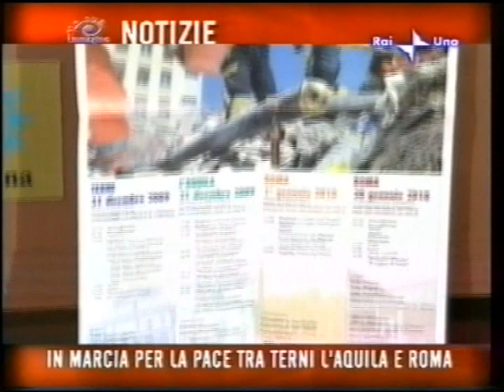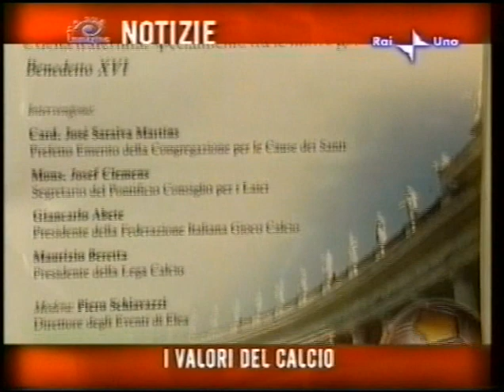"Francesco, il frate piccolino" nel programma Rai Uno "A Sua Immagine"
"Francesco, il frate piccolino" è una produzione Cicuta andata in onda il 5 Gennaio 2010 su Rai Uno.
Il programma, che riprende la serata inaugurale dell'Auditorium Antonianum di Roma, è stato presentato da Arianna Ciampoli e Marco Liorni.
Un omaggio a San Francesco ed all'opera che tuttora svolgono nel mondo i frati francescani, a cui hanno partecipato, tra gli altri, Ricky Tognazzi, Simona Izzo, Roberto Vecchioni.